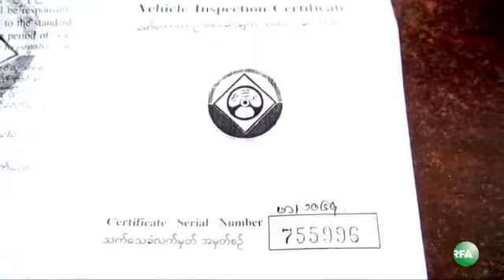RFA Burmese on 18 Oct 2013, Taxis in Mon State captial